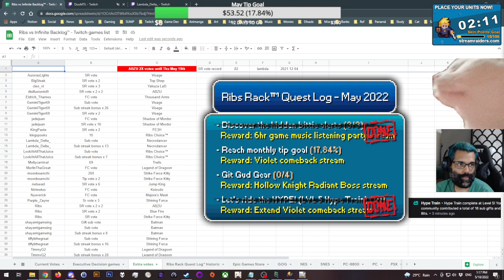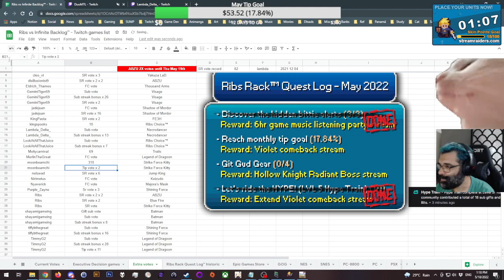Eiyuden Chronicle: Rising (Steam) - PART 2B - Ribs vs Infinite Backlog™ 2022 games